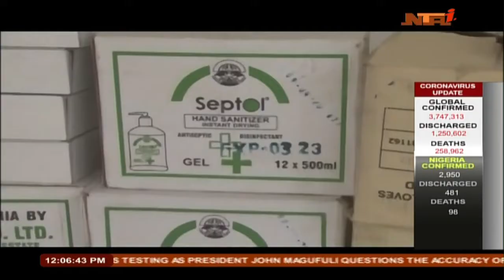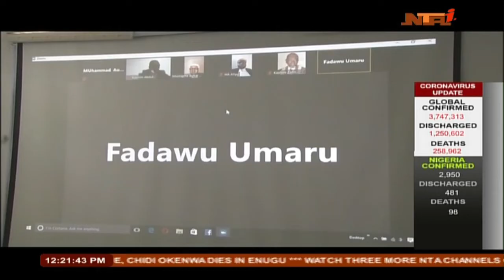Panorama 6/5/2020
Abuja, Nigeria